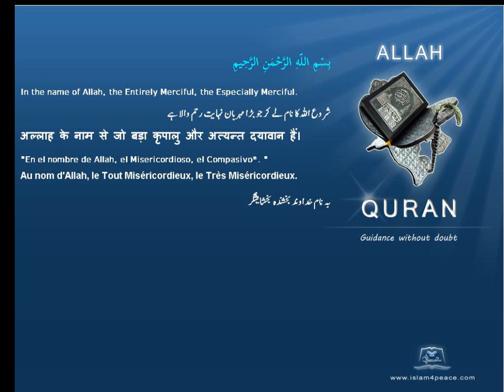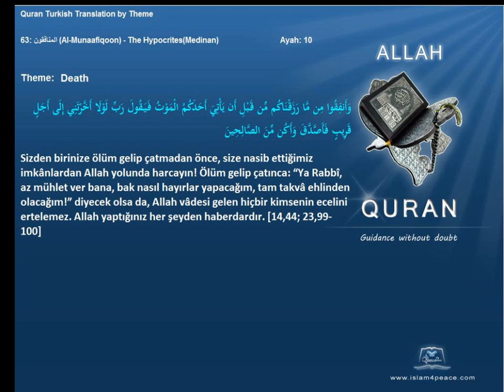Quran by Theme Turkish Death Islam4Peace com